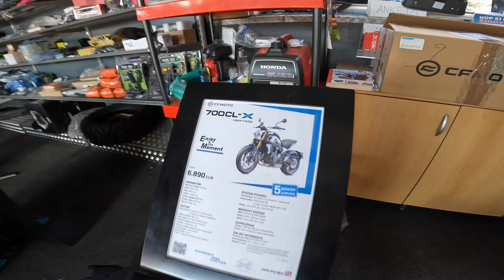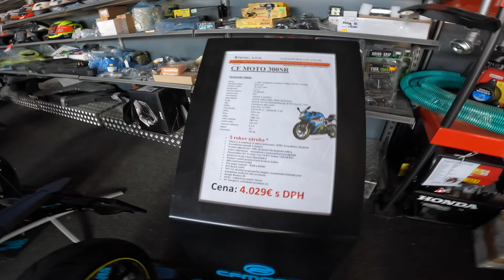Test CF Moto - Moto výlet - Lom nad Rimavicou - CF Moto 650NK - CF Moto 700 CLX - CF Moto 300SR